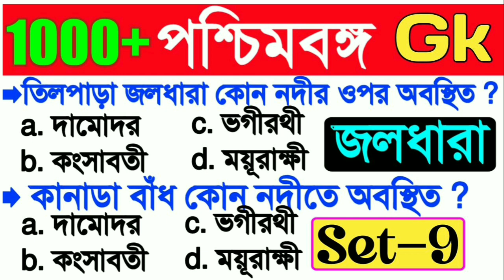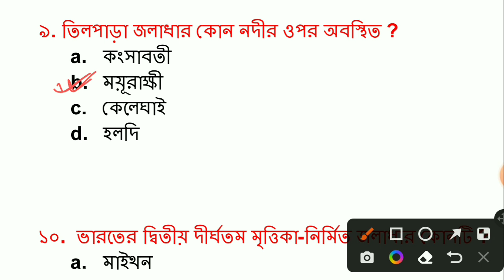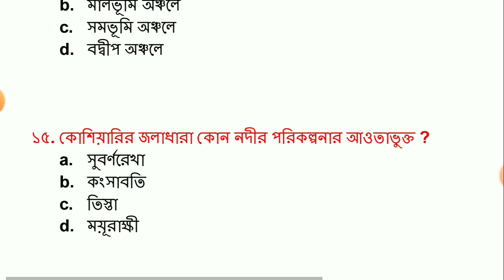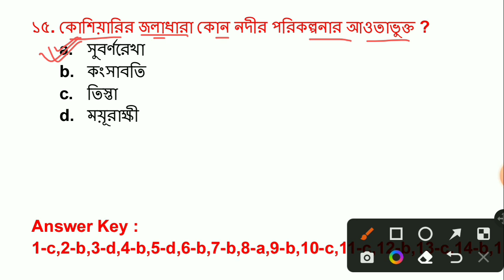1000+ west bengal gk set 9/পশ্চিমবঙ্গের নদনদী সম্পর্কিত প্রশ্ন /west bengal geography for wbcs exam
Wbcs exam gk question
Wbcs gk mock test
Wbcs geography gk pdf
Wbcs geography gk mock test
Wbcs exam gk class
Gk class in Bengali
General knowledge class in Bengali
General knowledge for wbcs
Kp mains exam gk question
Wbp exam gk question
Gk for wbcs exam
Gk for wbp exam
Gk solution in Bengali
General studies question in Bengali
Gk pdf in bengali
Gk pdf download
West bengal gk pdf
West bengal gk question

    &*$ Jaman Sir &*$